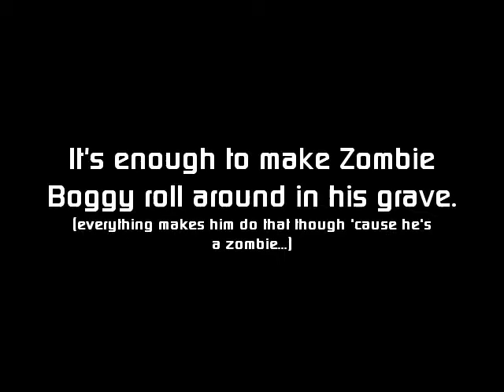Banjo-Tooie: The Abridged Sequel Episode 16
Big Trouble in Little Terrydactyland: A caveman eats. Multiple dinosaurs grow. A camel gets annoyed. It all happens this episode.

Also Starring:
NGM as the Oogle Boogle tribe member/Gobi the Camel
MissMizza as Scrotty

Witch Doctor - Ross Bagdasarian Sr.
Bad Case of Loving You - Robert Palmer